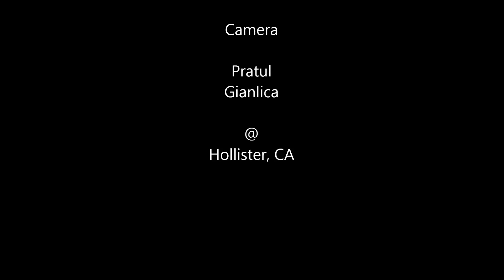Old school skydive, Hollister CA, 2005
Monkey boys 300th jump.
Gianluca, Pratul, Diego, Olivier, Marit, Florand, Latitia, Chris, Sabastian,